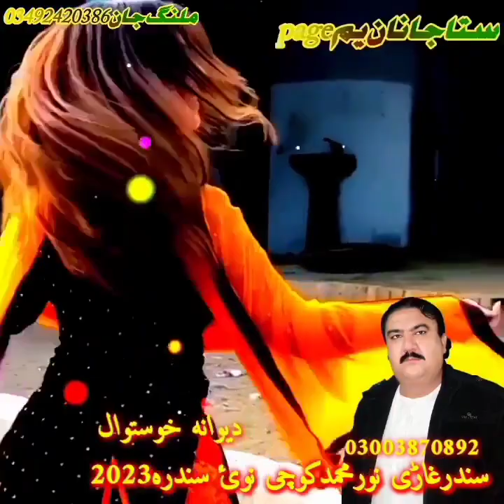Noor Muhammad kochi new song 2023